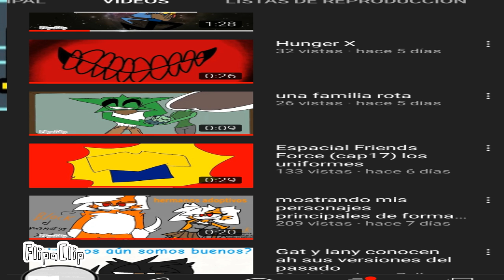2 avisos importantes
gracias por todo esos 30 subas significan mucho para mi prometo mejorar los quiero mucho son lo mejor que me ah pasado nuevos y viejos subs